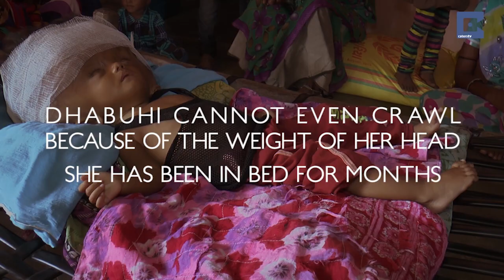Rare Condition Makes Baby's Head 3 Times Larger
THESE HEARTBREAKING PICTURES emerging from rural India show a 14-month-old toddler with a gigantic swollen head.

Dhabuhi Parmar from a remote village in Gujarat in western India suffers from an extreme form of Hydrocephalus, a rare condition where fluid accumulates inside the skull.

For more information on our rights to post this video or to license it for use in a commercial player or broadcast, please visit our ‘About’ page.